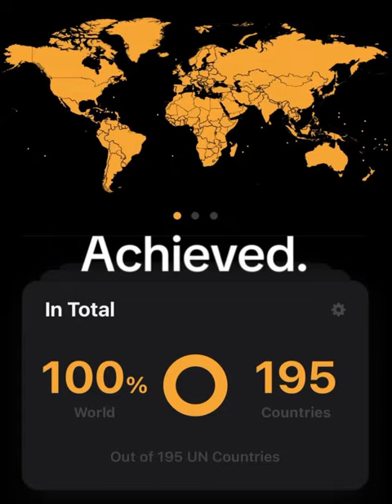He is Thor Pedersen